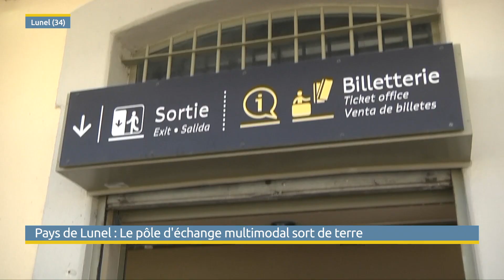Inaugure la 1re tranche des travaux du PEM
Inauguration de la première tranche de travaux du Pôle d'Échange Multimodal du Pays de Lunel ce samedi 26 avril 2019 au matin.

Ce Pôle d’Échange Multimodal est destiné à renforcer les liaisons entre les différents modes de transport et redonner un coup de fraîcheur à la gare. Grâce à ces aménagements, l'offre va passer de 3 à 4 TER fin 2019 lors des fortes périodes d'affluence.

Coût total de l'opération, 9,3 M d'euros dont  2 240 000 financés par l'Europe, soit 24% du coût total. À ce jour, le parking nord, le parvis et la rue de Verdun ont fait peau neuve. Une seconde phase de travaux permettra ensuite de construire un parking supplémentaire et six haltes de bus, fin des travaux en 2021 !